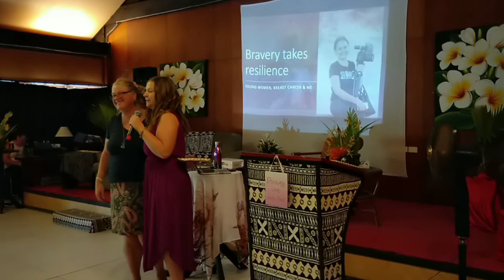Ultimate Girls Week Away, Fiji, February 2020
Bravery and resilience, So Brave Managing Director and Founder, Rachelle Panitz